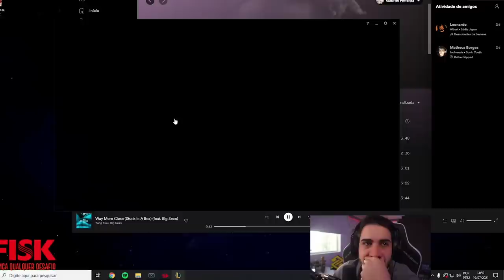É ELE! PIMPIMENTA É O NOME DA FERA